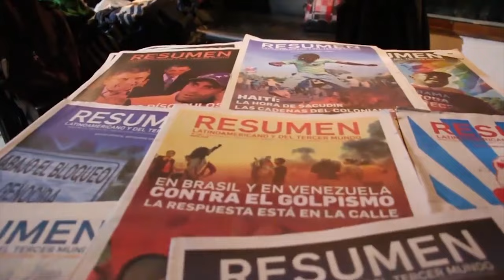“El bloqueo de EEUU contra Cuba tipifica como genocidio de acuerdo al derecho internacional”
Cubainformación.- Yaimí Ravelo trabaja como fotorreportera en la corresponsalía en La Habana del medio argentino Resumen Latinoamericano, cuyo trabajo tiene su reflejo en el espacio web "Cuba en Resumen". En los últimos años, ha iniciado el camino de la realización de documentales, producidos por el citado medio. El último, "Culpables", está siendo presentado en 13 ciudades del Estado español, de la mano de diversos colectivos y del Movimiento Estatal de Solidaridad con Cuba (MESC).